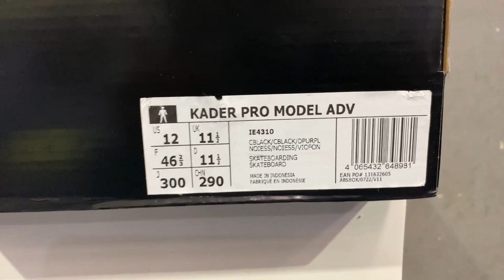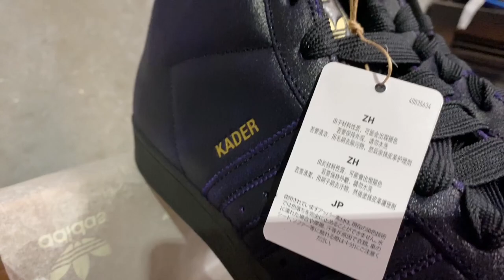3 June 2023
Unboxing Adidas Pro Model ADV X Kader